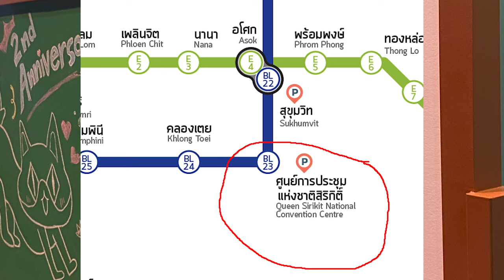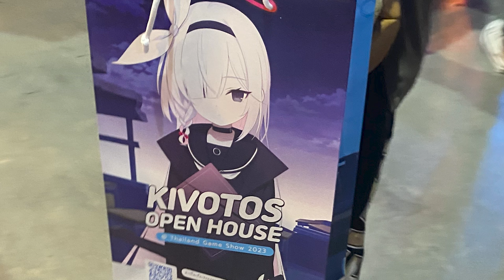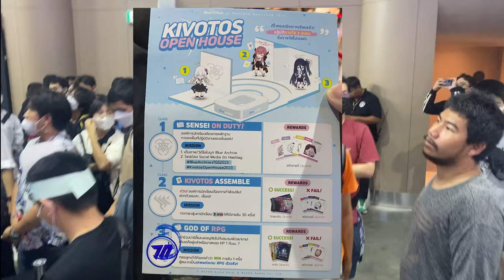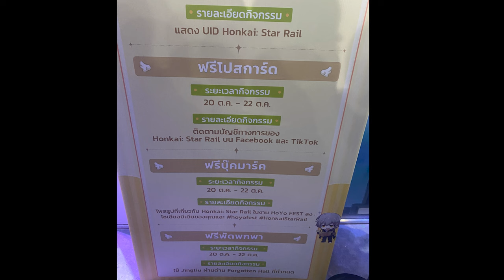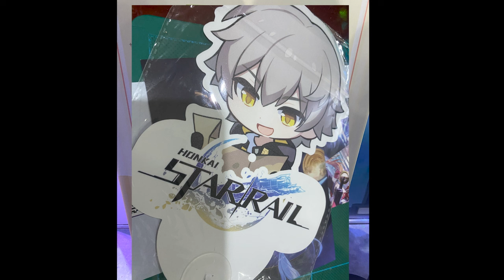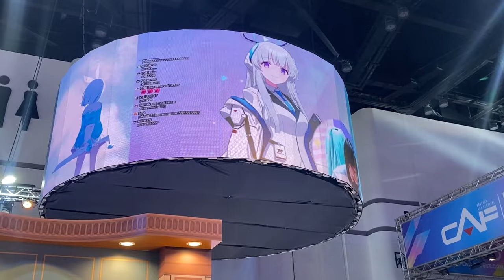BlueArchive X TGS2023 แนะนำเทคนิคการไปบูธ Blue archive + รีวิวบูท starrail นิดหน่อย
ใครไปงานมาแล้วพูดคุย comment กันได้นะครับ